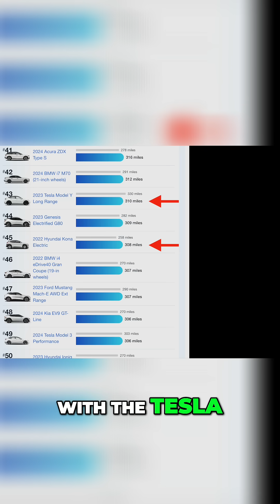EV Range Anxiety: Kona vs Tesla Real-World Test!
Real-world EV range tests reveal a surprise: The Kona's range may rival or exceed Tesla's. Edmunds' data highlights how actual driving conditions impact EV performance, showing the Kona outperforming EPA estimates.